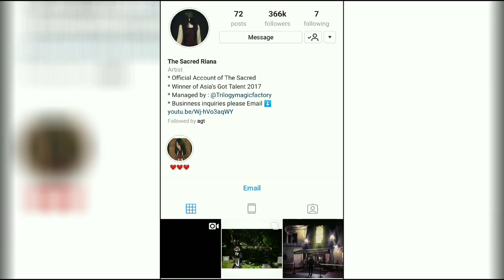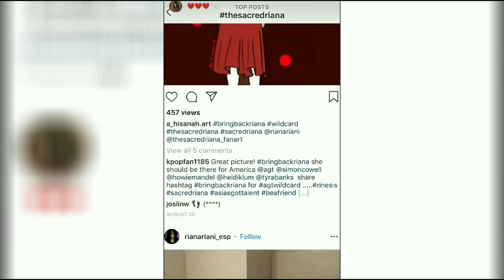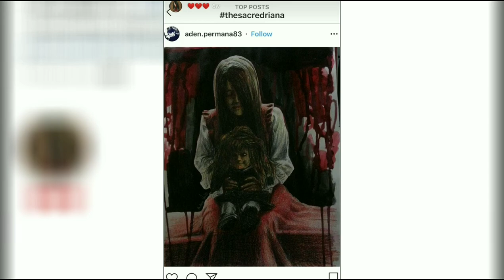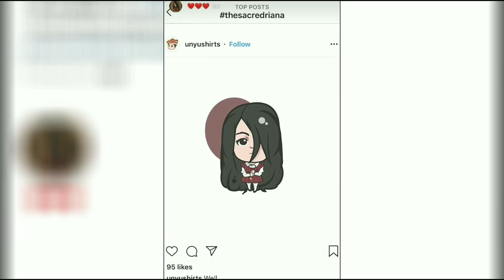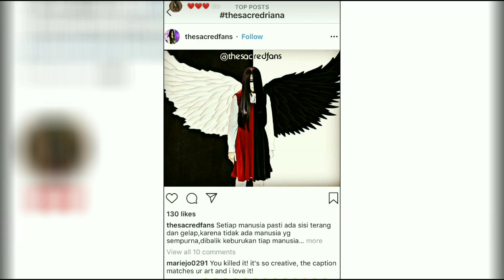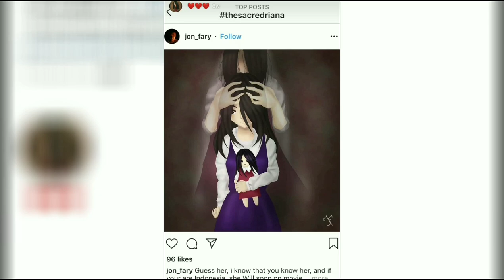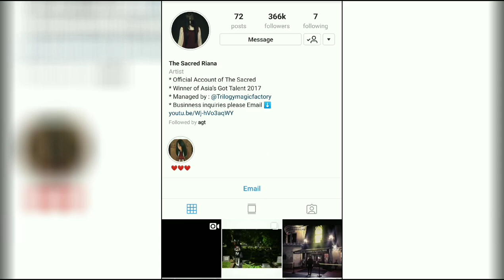The Sacred Riana fans art work what a talented people!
The Sacred Riana Instagram The Sacred Riana fans art work wow what a talented people!